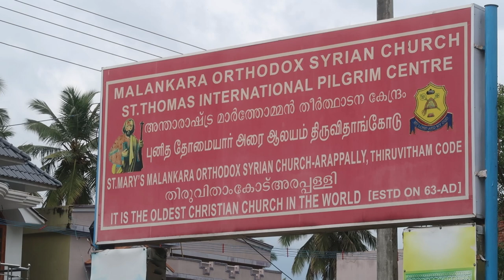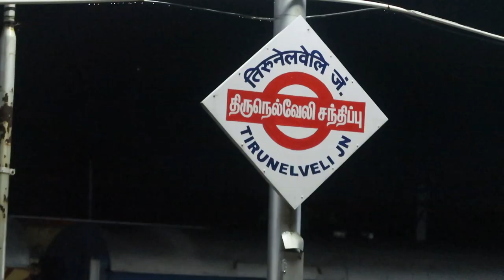Thiruvithamcode Arappally ST. Thomas church | Oldest church building in the world | Kanyakumari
Guess where is the oldest church building in the world? Kaniyakumari, Tamilnadu.

Gear we use:
Canon G7X

About us :
Binny is from Bhabua, Bihar and currently working as a cyber security engineer in Chennai, Tamilnadu.
Meena is from Nagercoil, Kanyakumari and is working as a senior developer in Chennai.
We both travel a lot on our KTM 390 bike in the south of India and travel to the Himalayas once a year. We also post some cooking videos. We like to share the stories, culture, and conversation through our blog. We also run an NGO named Seed100 which supports the education of girl children.

About Seed100 :
Seed100 is a trust started by me and my friends to cater to the need to support girls from economically poor backgrounds for higher education.

41052, DLF Garden City
Chemmencherry
Chennai - 600119